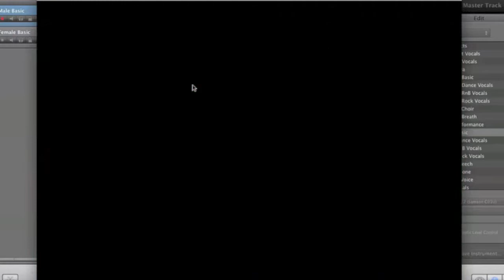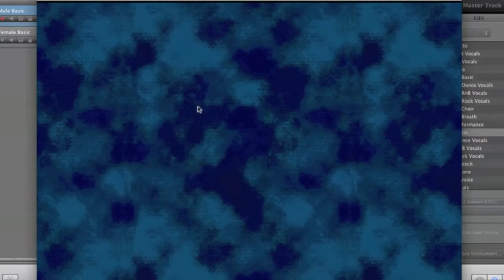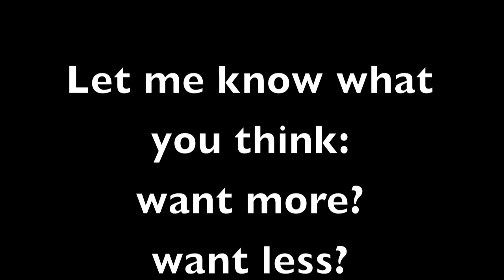FELP Numberrrr 1!!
A little Fire Emblem Let's Play action for ya.
Testing the waters with the first level of Fire Emblem (Rekka no Ken)
Go look up yurt on wikipedia.